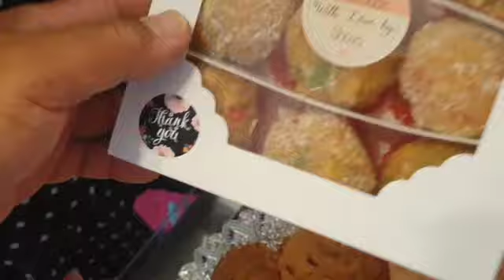Father's Day Celebration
Namaste Everyone!

Today, we are celebrating Father's Day at my house. My sister in law and her family came to visit and we had a very fun time together. The weather was not great so we decided to just make some food inside and my sister in law brought some food she made. All in all a good celebration and a Jolly time.

Follow bhunti_bakes on instagram for high quality and delicious cakes for any occasion.